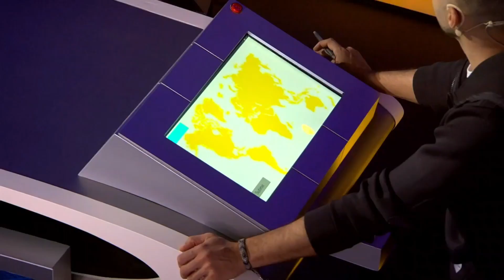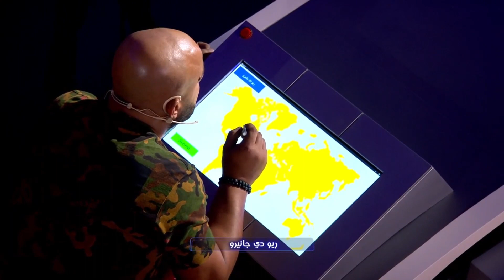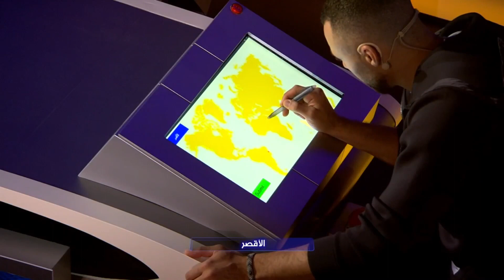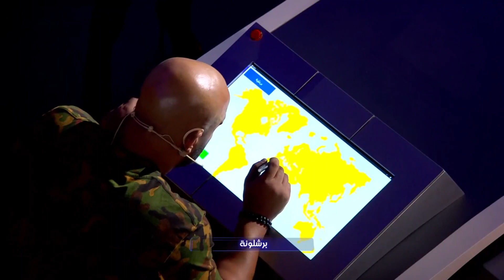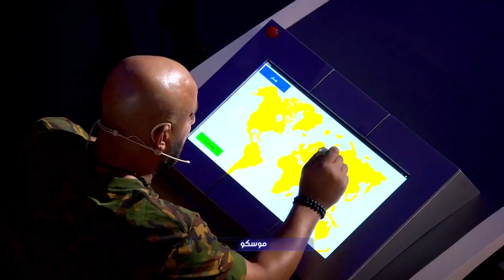احمد فهمي يغلب السقا في لعبه حدد الموقع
جزء من برنامج اغلب السقا هو برنامج ترفيهي والنسخة العربية من البرنامج العالمي (Beat the Star)، يتناول عدد من المنافسات والتحديات بين الفنان أحمد السقا وعدد من نجوم الفن والإعلام، يتحصل الفائز على مبلغ 100,000 جنيه يتبرع بها لإحدى الجمعيات الخيرية داخل مصر